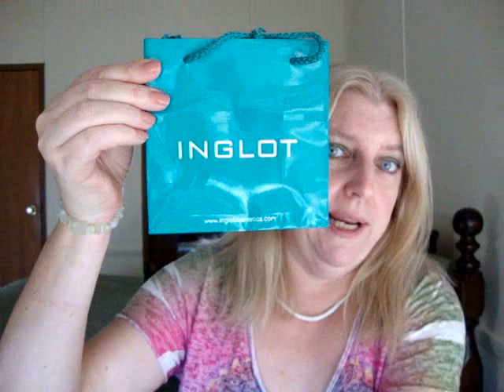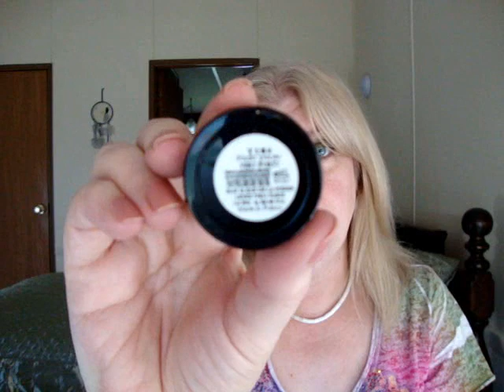BIRTHDAY PRESENT FROM MY FRIEND JUNE (THESUKIEBAPSWENT)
What I'm wearing:
Shirt is from Forever 21
Watch is from Walmart
Bracelet is from The Christmas Tree Shop
Necklace is from 5 Below
L'Oreal Studio Secrets Magic Perfecting Base
Revlon Photoready Foundation
Essence Forget It Concealer Palette
Eyeko Cream
ELF Studio Blush in Mellow Mauve
MAC paintpot in Moss Scape
Wet N Wild eyehadow palette in Comfort Zone
MAC Zoomlash mascara
Revlon Colorstay Brow Enhancer in Blonde
Catrice Ultimate Shine Lipstick in Simply Rosewood
Nail Polish is Essie Eternal Optimist